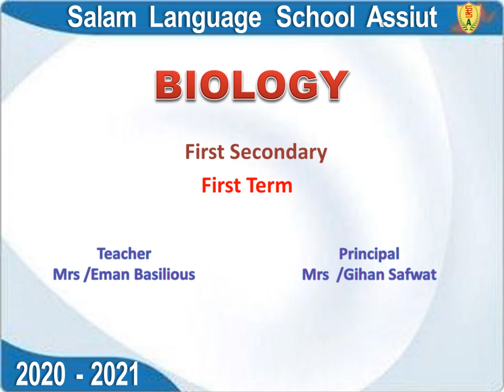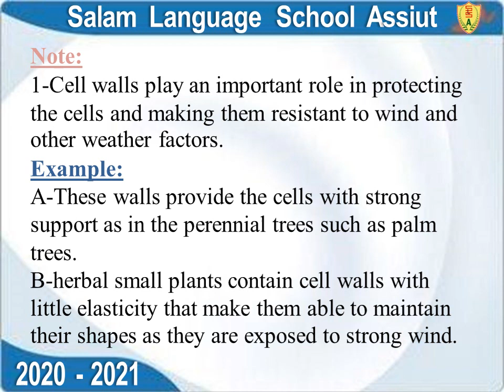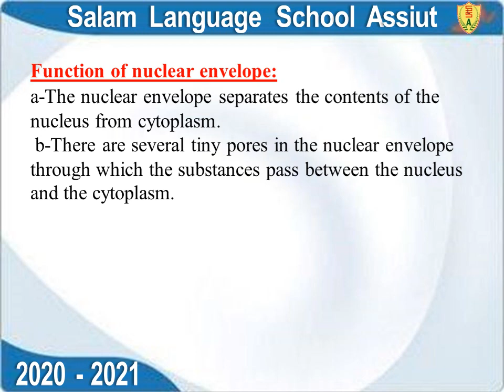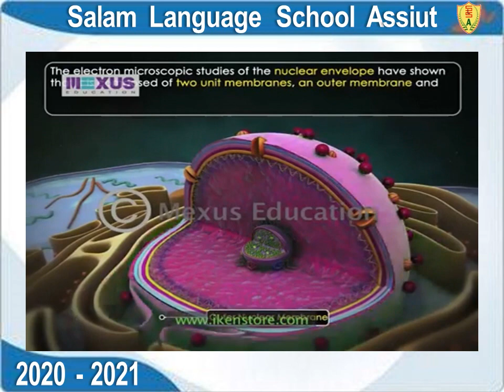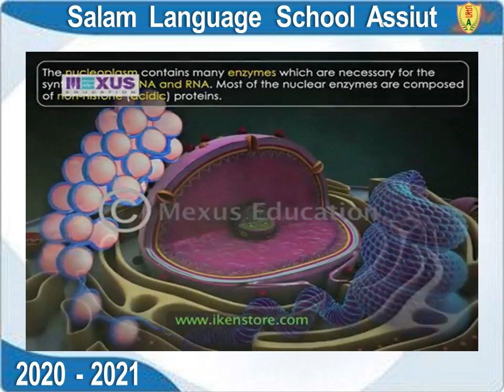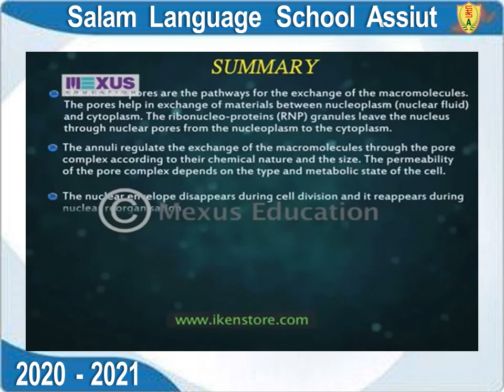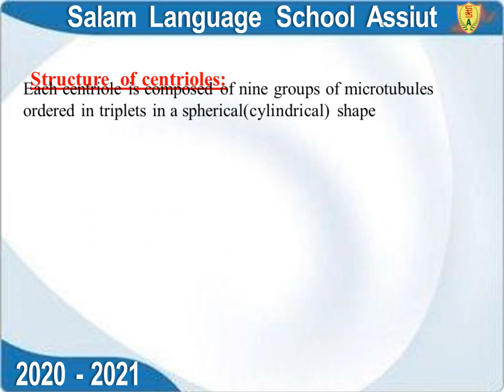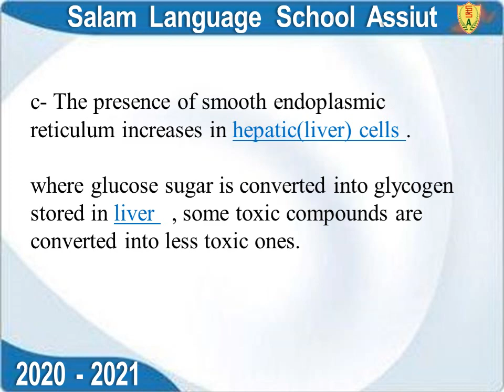1Sec (bio) U2 ch2 (cell ultrastructure ) part one (w7)